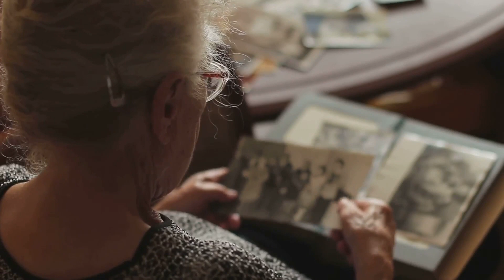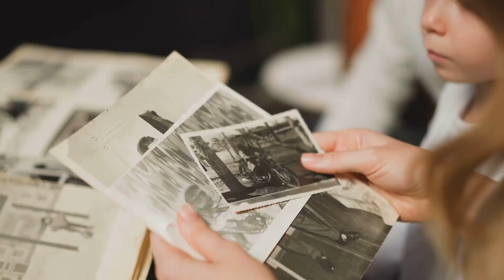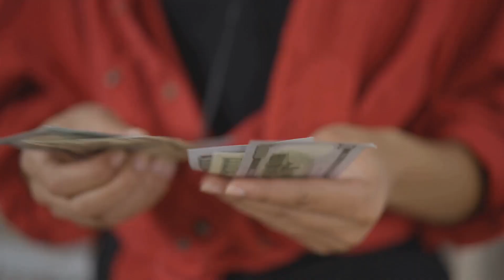5 Secrets About Yourself You Should NEVER Tell a Man (He Doesn't Need to Know!) | Dating Advice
Welcome!

DOSE   BRAIN  brings you high quality informational and educational videos.